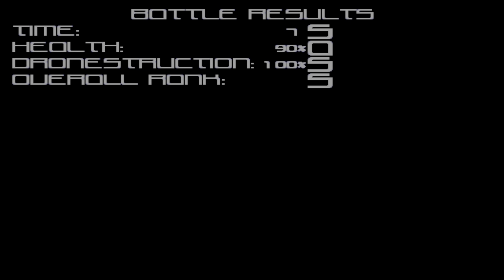ikemen go v0.99.0 team stretchy limbs vs team giygas